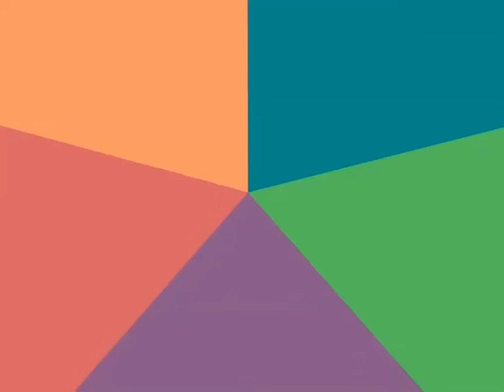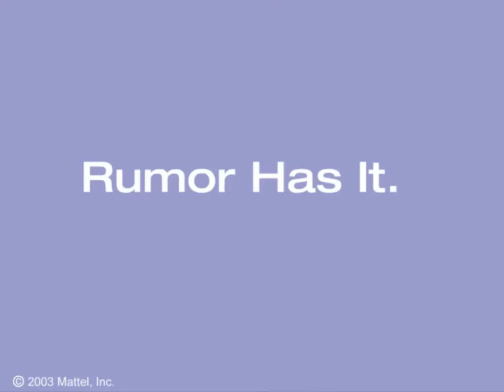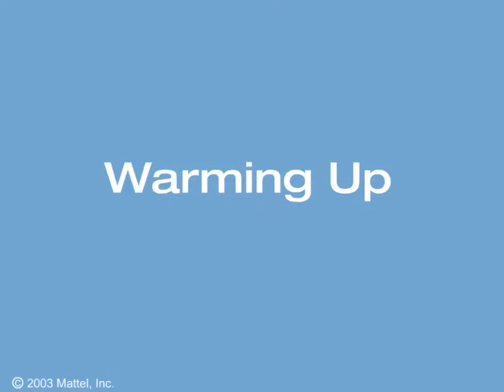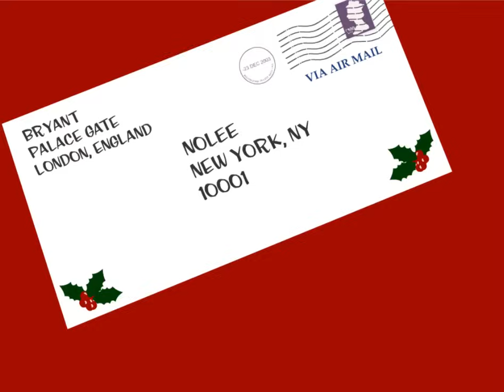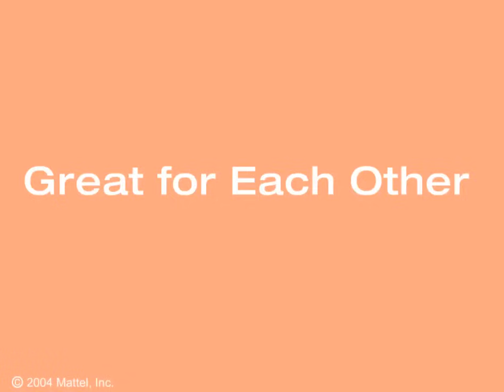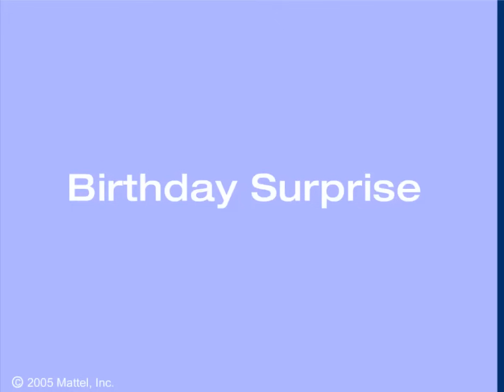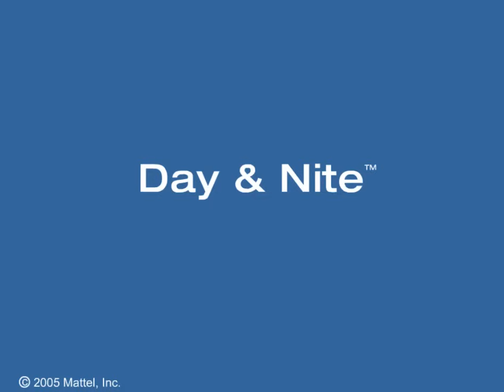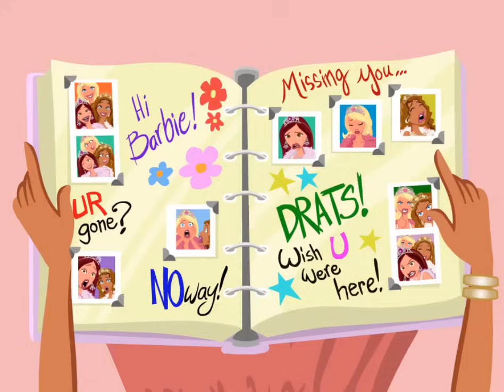My Scene - ALL WEBISODES! (2002 - 2006 COMPILATION)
TIME STAMPS
00:00 - Theme Song Music Video
1:06 - Lost or Found?
2:33 - Next Stop
3:54 - Does She Buy It?
5:13 - Off The Record
6:43 - Night On The Town
8:31 - Chillin' Out
9:25 - Hanging Out
24:16 - Jammin' In Jamaica Trailer
24:57 - Sk8er Girl
25:44 - Greatest Gifts
26:40 - Shopping Spree
28:47 - Pretty Kitty
29:49 - Getting Ready
30:45 - Out & About
31:34 - Masquerade Madness Trailer
32:22 - Costume Dress-Up
33:08 - A Snowed-In Holiday
33:52 - Club Birthday
35:47 - Miami Getaway
37:11 - Secret Locker
38:36 - Day & Nite
39:42 - 'Tis The Season
40:58 - Mall Maniacs
42:24 - Meet Kennedy
44:09 - Fab Faces

My City. My Style. My Scene™